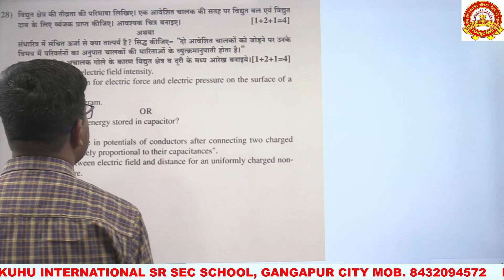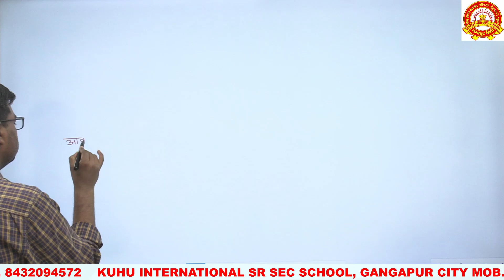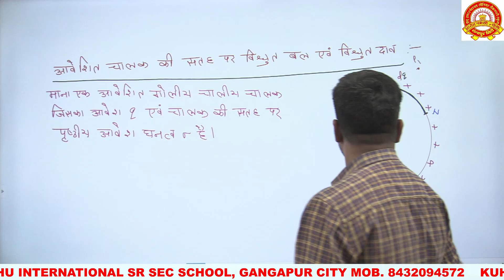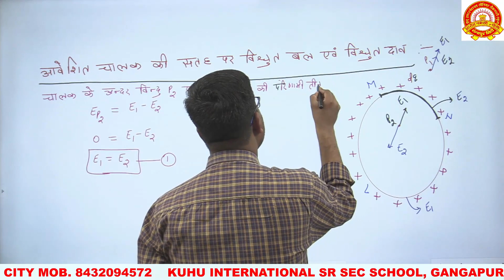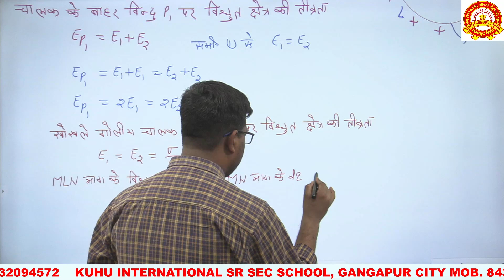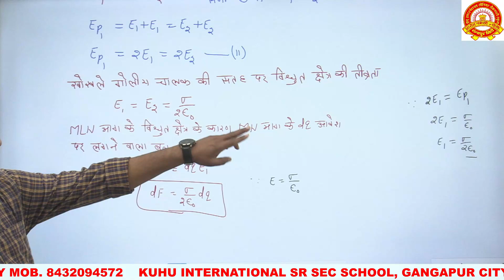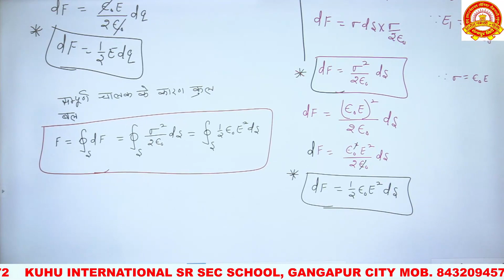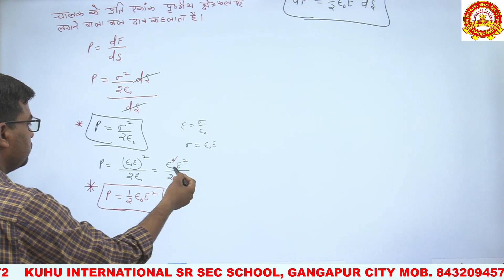PHYSICS RAJASTHAN BOARD 2018 MAIN PAPER SOLUTION | CLASS - 12 | HINDI MEDIUM | PART - 5